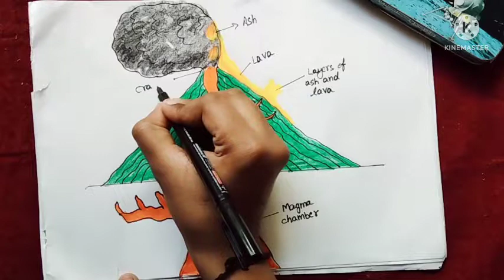How to draw easy volcano /Easy volcano drawing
Volcano ki easy drawing